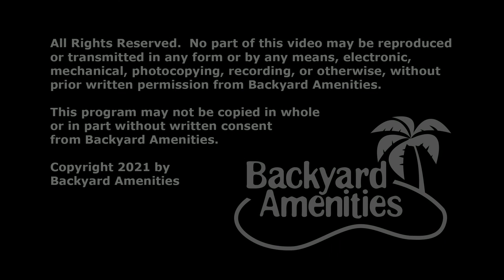Brown Pool Design by Backyard Amenities